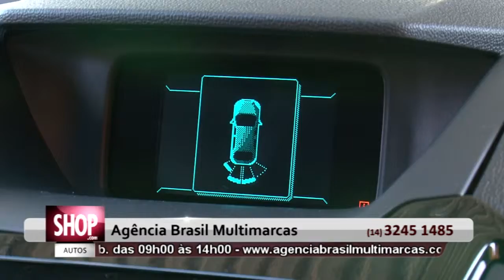CARROS 0 KM EM BAURU - AGENCIA BRASIL - S 17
Carros 0km e semi novos.

Endereço:
Avenida Pedro de Toledo, 5-59, Centro, Bauru SP
Telefone: